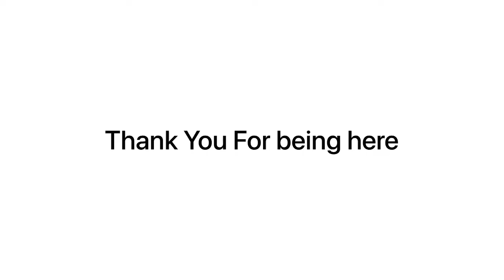Korm Keopanha Good Health and Wellbeing